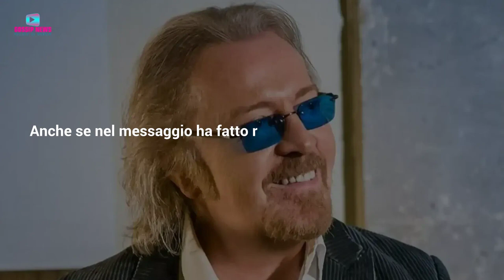Umberto Tozzi Ricoverato D'Urgenza: Salta Il Concerto!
Umberto Tozzi annulla il concerto a Pescara per infortunio. L'organizzazione valuta alternative mentre l'artista aggiorna i suoi fan. Ecco cosa è successo all'amato artista.